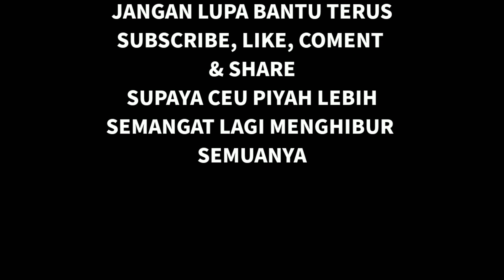CACAKAN DI ALAM DUNYA KUAT PANAS KIEU, KOMO DI JAKARTA....!!